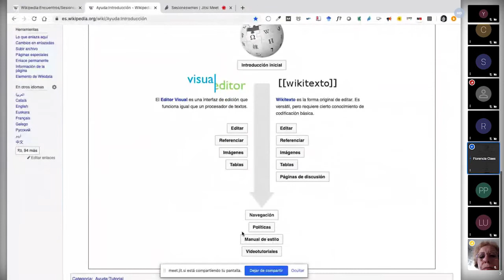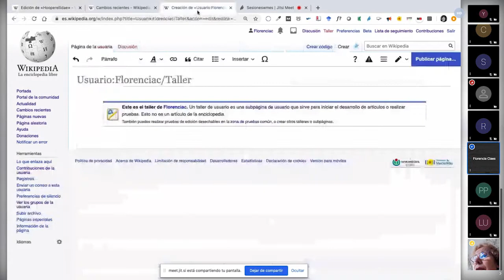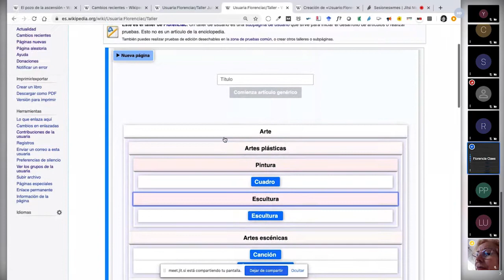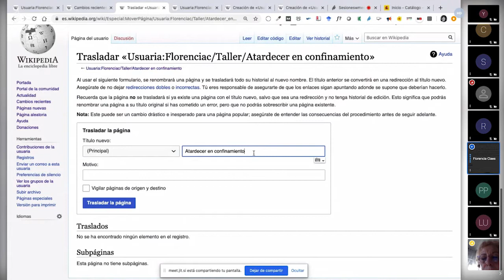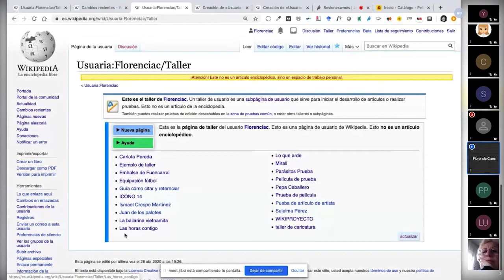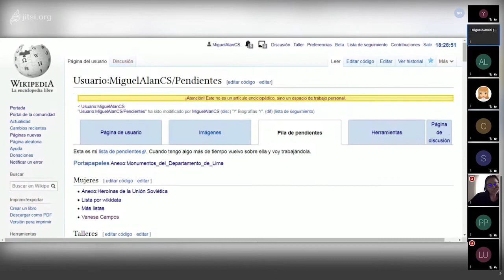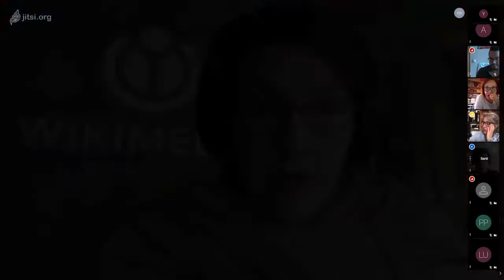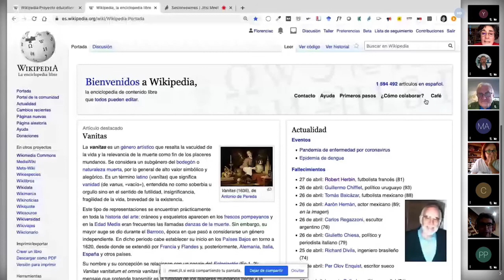Uso de Taller Plus en Wikipedia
Cómo editar en Wikipedia en tu zona de taller. Taller Plus y dudas de edición.
Presenta: Florencia Claes

Fecha de la sesión: 28 de abril de 2020